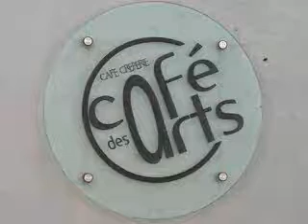Turn your lovelight on tonight by Dr Pickup @ Le Cafe des Arts 17113 Mornac-sur-Seudre. 12 July 2017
81000 Albi. Friday, 3 July  2020

guitar
Mureila Hofner Standup Electric bass Dr Pickup @ Le Cafe des Arts 17113 Mornac-sur-Seudre

The guitar is a PRS SC HB Piezo going to a Whammy
pedal to simulate a 12 String Guitar/bass into
an H&K Lucas Sound system.